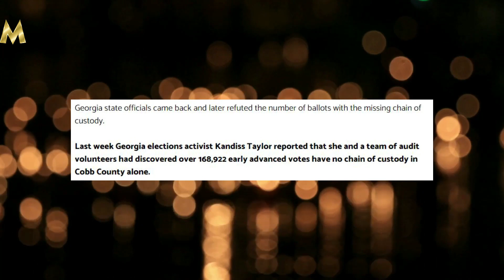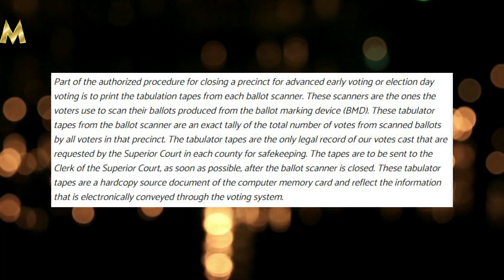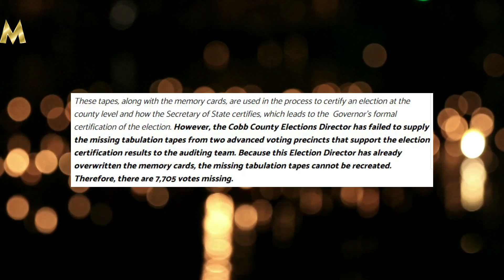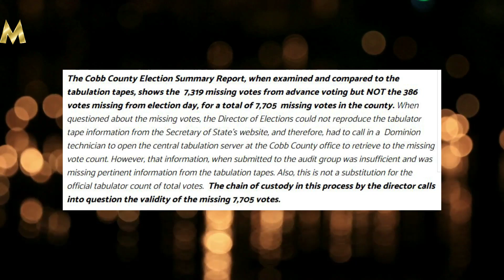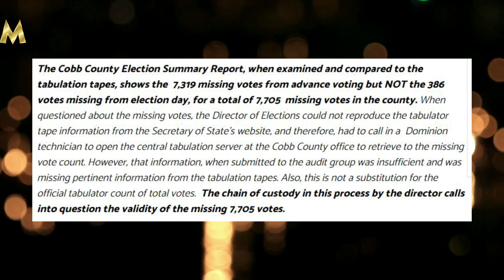Georgia Audit Update BREAKING NEWS!!!!!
☕ LIFEBOOST™️ Coffee ☕ in addition to being RIDICULOUSLY DELICIOUS is GMO free, shade grown, single origin, low acid, third party tested for mycotoxins as well as pesticide free & FAIRLY TRADED. Support The M Wire and get some AMAZING coffee today! 30 DAY MONEY BACK GUARANTEE!!!

Livestreams For The M Wire Powered By StreamYard: Get $10 OFF your first month of StreamYard HERE

We are making such material available in our efforts to advance our understanding of criminal justice, political, human rights, democracy, scientific and social justice issues etc. This constitutes a fair use of any such copyrighted material provided for under Section 107 of the U.S. copyright law.